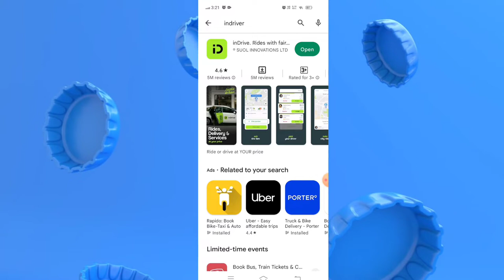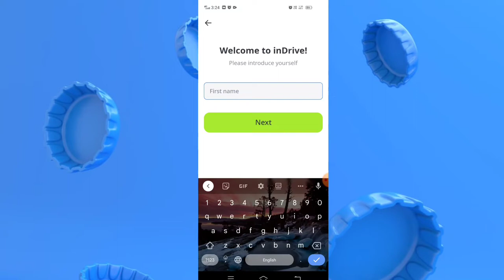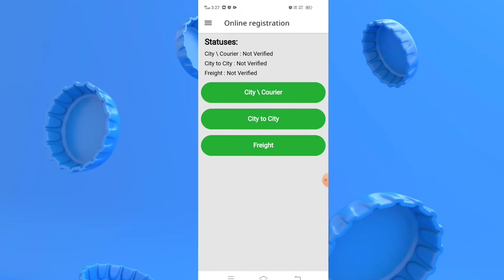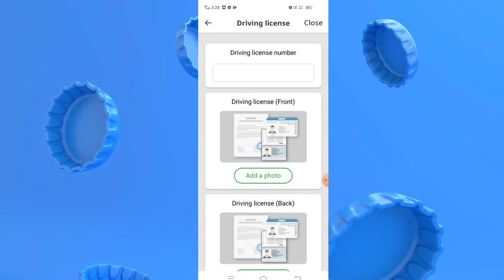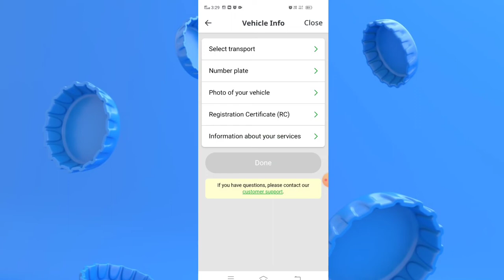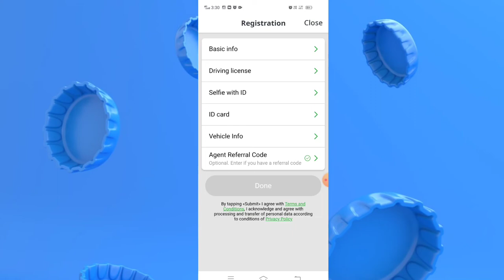Indriver Registration Process | Indriver Me Gari Kaise Lagaye | Indriver Courier Gadi Joining